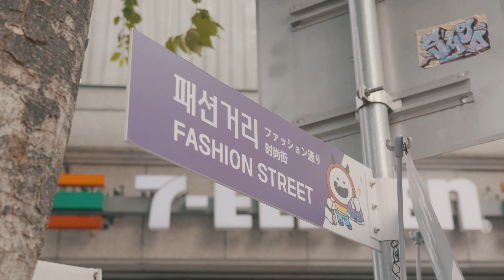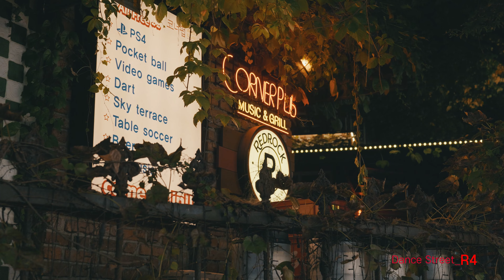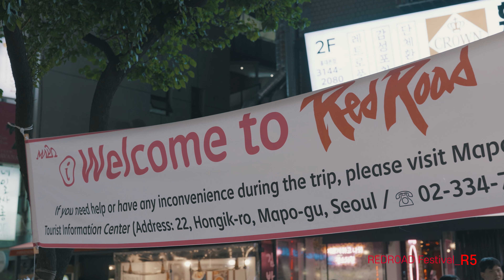RED ROAD / 레드로드유튜브영상공모전 / 8번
레드로드 유튜브 영상 공모전 수상 후보작을 공개합니다.
접수번호 8번 RED ROAD

★ 선호도 평가 기간 : 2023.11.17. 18:00 ~ 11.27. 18:00 ★
최종 수상작은 선호도 평가(70%)와 전문가 평가(30%) 점수를 합산하여 고득점 순으로 선정합니다. 선호도 평가는 영상 업로드 후 10일 간의 조회 수(60점)와 좋아요 수(40점) 점수를 합산하여 진행하며, 조회 수와 좋아요 수는 10일이 경과한 11월 27일 18:00에 일괄 확인할 예정입니다.

마포관광 유튜브 Visit MAPO에도 많관부-!